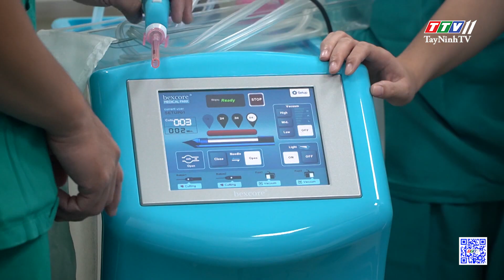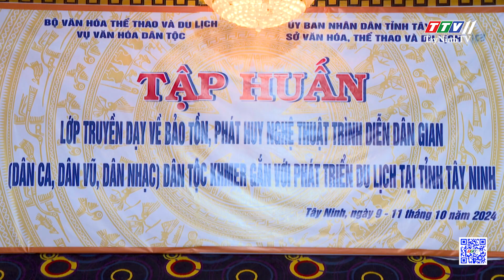ព័ត៌មានភាសាខ្មែរ ថ្ងៃទី ១១ ខែ តុលា ឆ្នាំ ២០២៤ | 11-10-2024 | TayNinhTVToday